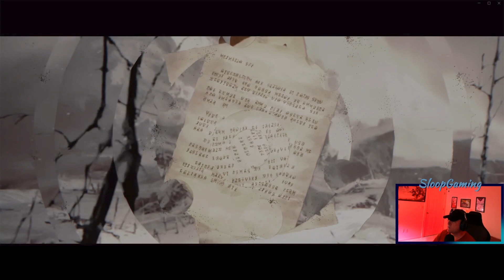MUST WATCH NOW! DIABLO 4 SEASON 1 TRAILER - SEASON OF THE MALIGNANT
If you are new to the Diablo franchise, then this video is made for YOU!
Hell, even veteran players can appreciate this fresh perspective and recent trailer released for Season One of Diablo4: Season of the Malignant!
Launch day for Season One is Thursday, July 20 at 1PM EDT.
Be sure to login prior on Tuesday, July 18 WITH YOUR MOST PROGRESSED CHARACTER to receive UPDATE 1.1.0 and ensure a smooth transition from the Eternal server to the Season One server when starting a new character! Have fun in Sanctuary & be sure to say HELLo to me on stream!
Please let me know YOUR thoughts on this video & Diablo4 in the COMMENTS below. Enjoy!

Drop into my Streams and CHAT what's on YOUR mind and lend YOUR thoughts!
I look forward to meeting YOU & “Let’s LEVEL Up 2gether!”
THANK YOU again for watching and supporting my content!